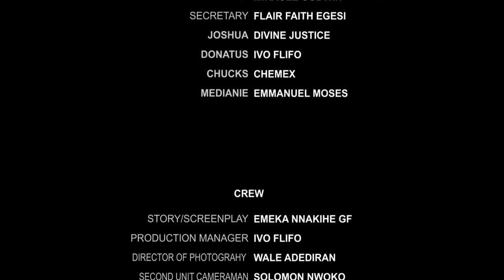THE SINGLE BILLIONAIRE'S BINDING LOVE - FREDERICK LEONARD 2024 LATEST AMAZING NIGERIAN MOVIE